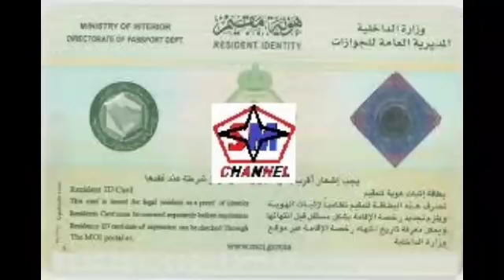NEW REPORT ABOUT VIOLATORS, WHAT IS THE COMING PLAN FOR THIS.2019?